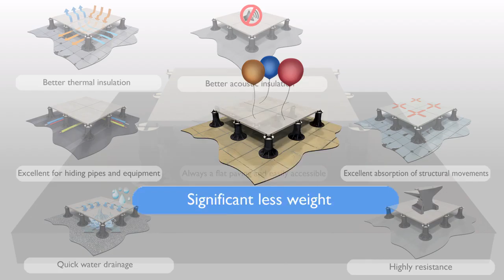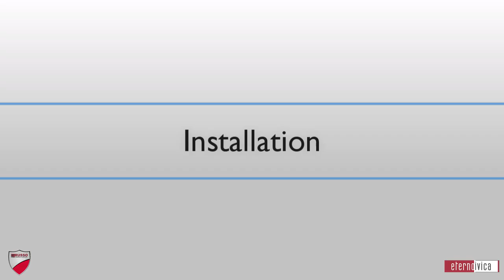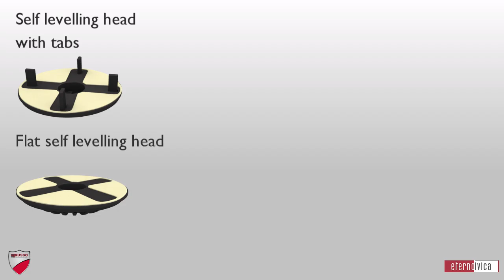Indoor/Outdoor Paver Pedestal System by RTC Products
The Paver Pedestal System by RTC Products allows the installation of porcelain or concrete pavers over an existing substrate.  Providing an appealing modern design alternative to costly installations.